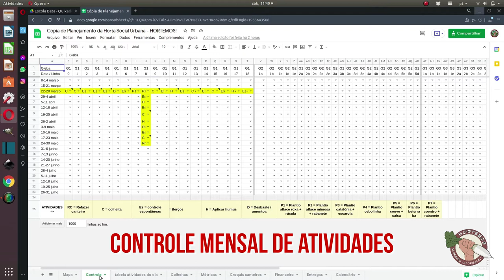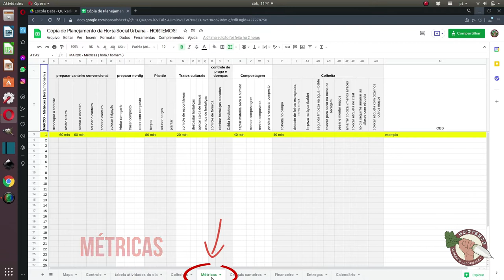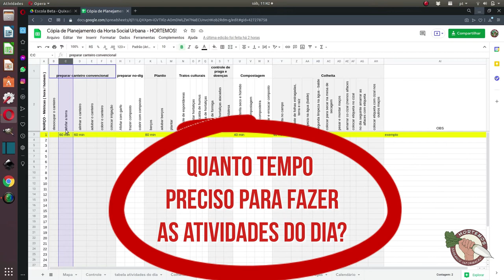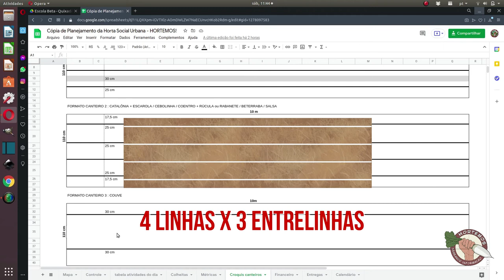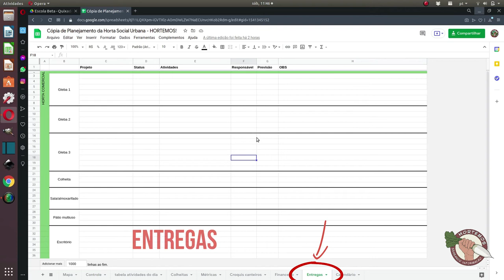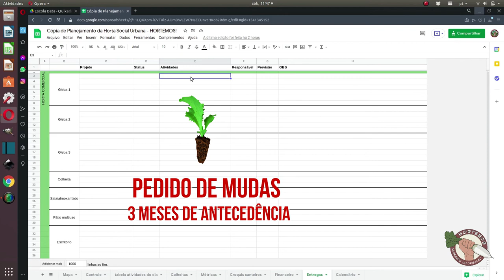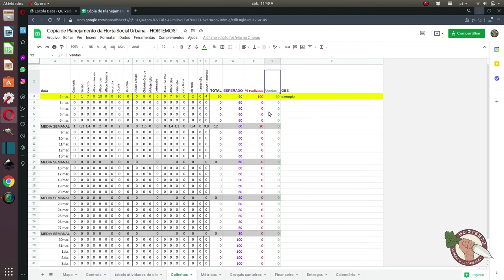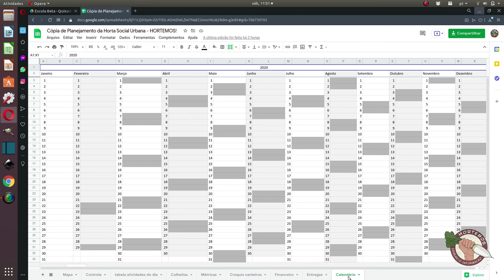Planejamento e controle de uma HORTA comercial (Parte 2)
Está no ar a segunda parte do vídeo sobre o planejamento de uma horta comercial, com as planilhas disponibilizadas pelo projeto Horta Social Urbana, utilizadoas no gerenciamento de suas hortas.

Assim, o planejamento de curto e longo prazo pode ser feito de uma forma simples, além do controle das colheitas, das métricas e do financeiro.